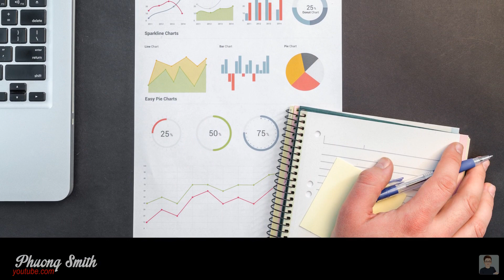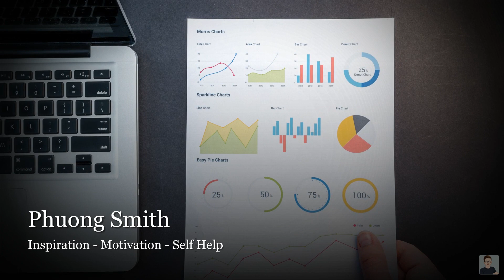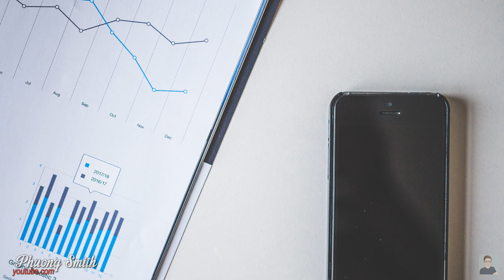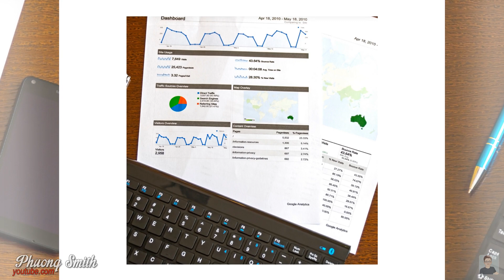4 LOẠI TIỀN trong QUẢN LÝ TÀI CHÍNH | Phuong Smith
4 LOẠI TIỀN trong QUẢN LÝ TÀI CHÍNH | Phuong Smith

Phuong Smith - Smith Nguyen Studio